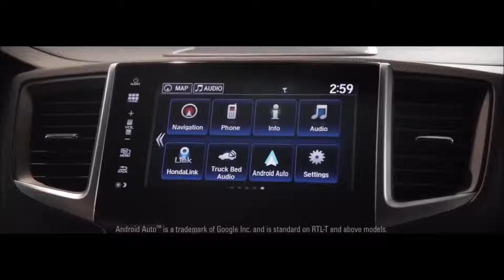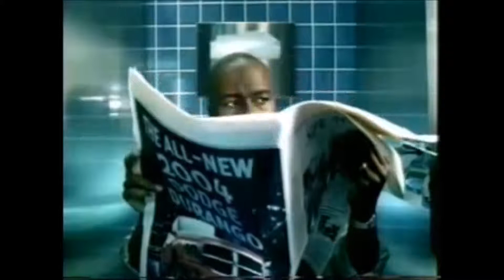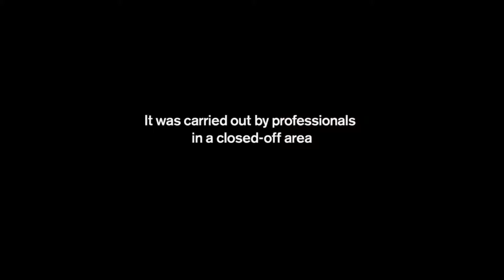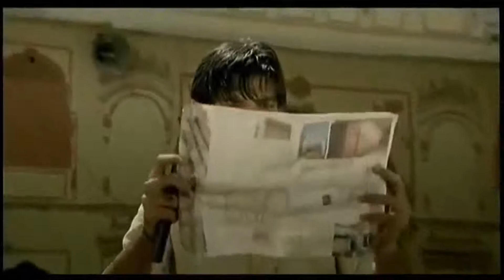Best funniest Car Commercials of All Time (etc world) Part-6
Best funniest Car Commercials of All Time compiled by etc world.

If an agency or product owner does not want any publishment, it will withdraw back. Please send a private youtube message!

If anyone owns the rights of this product or anyone has the issue with this content then please send a private youtube message to us. We will do the needful activities accordingly.